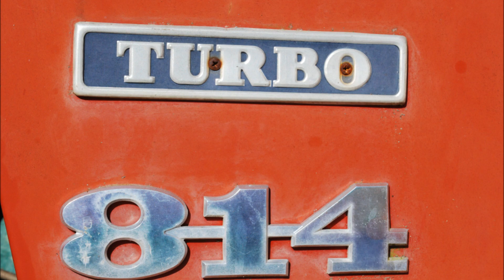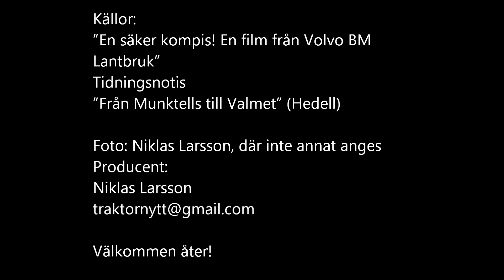Stororder av T814 till Jugoslavien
Volvo BM T814 var en traktor för gårdar med behov av stordragare. I Jugoslavien hade man samma behov. Men med svenska mått var behovet av dragkraft där mycket stort.